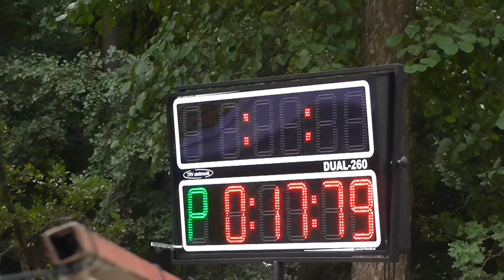SDH Sychrov ženy - Benešov u Semil (Jizerská liga) 2015